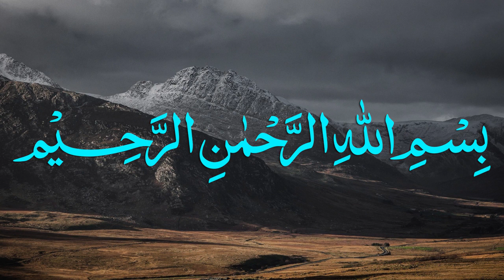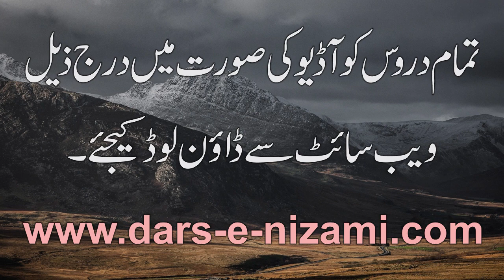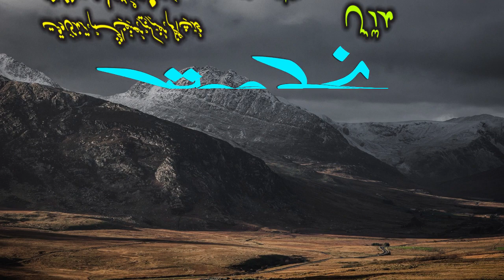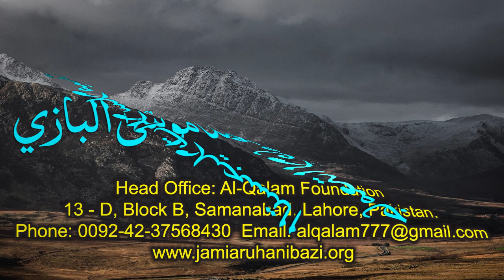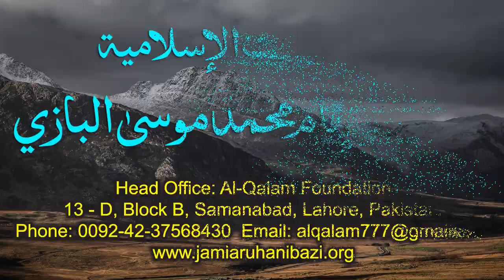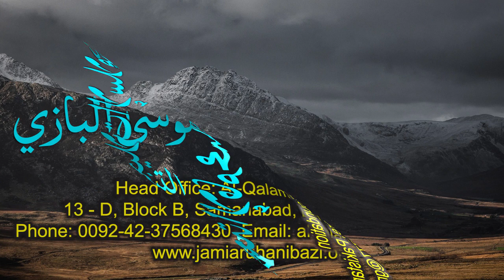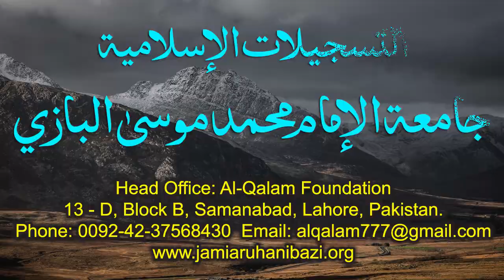Nahve Meer Dars 33 - Page 44 | Maulana Muhammad Zuhair Ruhani Bazi | 10/10/2020 | نحومیر